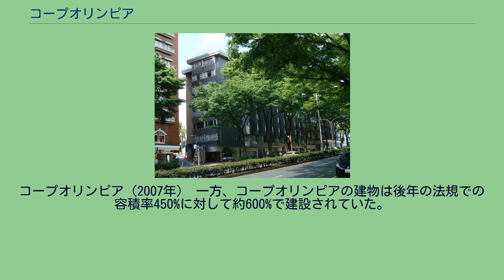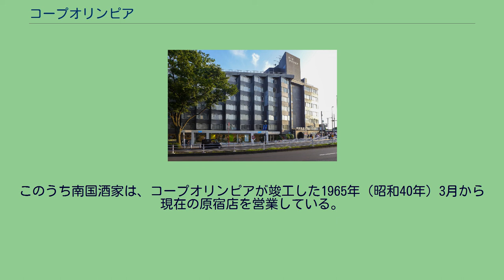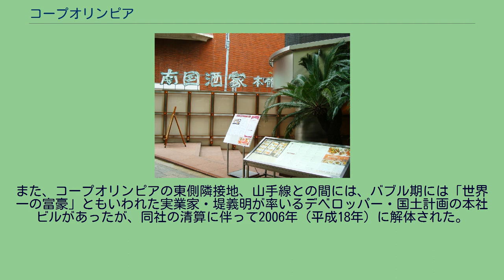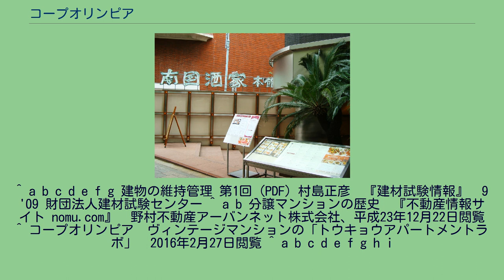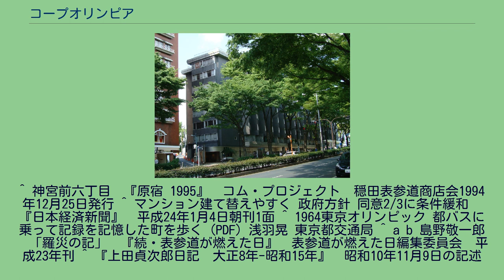コープオリンピア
コープオリンピア（2010年） 歩道橋は2014年1月に撤去された コープオリンピア（2015年） コープオリンピア（Co-op Olympia）は、東京都渋谷区神宮前（いわゆる表参道）6丁目に建つ共同住宅である。
明治神宮および代々木公園、原宿駅の至近にあって、黎明期における「高級マンション」の代表例として知られるほか、1965年（昭和40年）当時の分譲価格が最高で1億円を突破したことから、いわゆる「億ション」の第一号でもある。
竣工時からエレベーターや空調設備を完備するとともに、ホテルのようなフロントサービスを導入、当時考えられる技術・サービスとして最高水準のものを備えた、日本における「高級マンション」の元祖のひとつとされる。
売主は東京コープ株式会社で、1965年（昭和40年）当時の分譲価格は3,000万円から1億円超であった。
完成は1965年（昭和40年）3月であり、名称の「オリンピア」は、その前年に近隣の代々木体育館などを会場に開催された1964年東京オリンピックに因む。
所在地住所はかつて渋谷区穏田三丁目で、コープオリンピアが完成した1965年3月の住居表示施行によって現在の渋谷区神宮前6丁目に変わった。
コープオリンピア 明治神宮・原宿駅のある台地上から明治通り・神宮前交差点に下る坂道に沿って建設されている建物は地上11階、地下2階建てで、延べ床面積は23,239平米である。
住戸数は164戸で、各戸の占有面積は28 -215平米（平均79平米）、隔階中廊下式のユニークな住戸ユニットが採用されており、メゾネット形式の活用によって、1ユニット9坪の区画が上下・左右・南北など様々に組み合わされ、多様な広さ、形式の住戸を実現している。
また、坂道を生かして、機械室や商業施設は地下や1階にもぐりこませてある。
敷地面積は約4,100平米。
需要層としては会社重役、自家営業者、自由業、高額所得者、親譲りの財産所有者が主な購入者であり、そのうちの大半が自家用車を所有していたことが挙げられる。
設計は清水建設によるもので、（1）並木道との調和を図って緑が映える外観とすること、（2）レストランや美容院など商業施設を併設し、建物自体に都市としての機能を盛り込むこと、（3）海外滞在経験などもある富裕層を満足させられる設備・仕様とすること、などを意図して設計された。
実際の建物の外観は暗色のタイルと銀色のアルミサッシという落ち着いた色合いで、街路樹（欅）の緑を引き立たせている。
設備も当時としては画期的で、セントラル方式による全館24時間冷暖房、エレベーター4基、居住者専用の駐車場（約60台分）、さらに屋上には建築家、ル・コルビュジエによる集合住宅、ユニテ・ダビタシオンを模して、周囲を一望できるプールが設けられた。
また、高級マンションの先駆けとして、24時間体制のフロントサービスを採用、内廊下には赤絨毯が敷かれ、分譲時には購入者が水周りの器具、カーペットや壁紙の色や模様などを選択でき、特別注文も可能だったという。
新築分譲時には、最高価格である1億円の住戸のひとつを当時人気だった女優・京マチ子が購入したことでも話題となった。
コープオリンピアは表参道でも最も原宿駅に近接した位置にある高級マンションとして知られ、後年になってもいわゆる「ヴィンテージ・マンション」として、中古住宅市場では築年数に比して高値での売買が行われている。
コープオリンピアの管理は当初分譲会社である東京コープによって行われていた。
しかしながらしばらくしてその運営方式に居住者からの疑義が呈されると、東京コープは管理権を放棄、その後は一貫して住民自らによる組織「コープオリンピア管理組合」による管理が行われてきた。
建設から44年を経て設備の老朽化が顕著となっていた2007年（平成19年）春頃、管理組合は建物の建て替えを計画、同年9月には組合員総数の約91％（総議決権数の約76%）の賛成を得て「建て替え推進決議」を採択、住民の多数が建て替えを希望していることを確認した。
コープオリンピア（2007年） 一方、コープオリンピアの建物は後年の法規での容積率450%に対して約600%で建設されていた。
さらに、コープオリンピアの建つ表参道では渋谷区によって、最高限度を30メートルとする高さ規制が導入されており、規制前に建築されたコープオリンピアの高さは既にそれを超過していた。
これらに伴い、何らかの特例が認められない限りは、建て替えによる床面積...